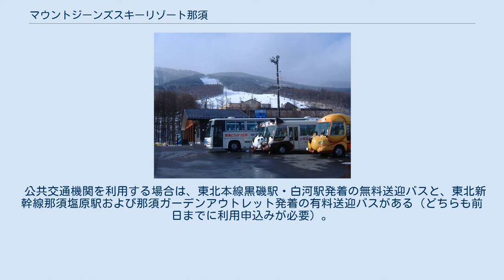マウントジーンズスキーリゾート那須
マウントジーンズスキーリゾート那須（マウントジーンズスキーリゾートなす）は、栃木県那須町にある東急不動産系のスキー場。
 マウントジーンズスキーリゾート那須 ハンターマウンテン塩原と共に、都心部からのアクセス性に優れているために人気が高い。
名前を省略して、「ジーパン山」とよばれることがある。
那須岳の東側斜面に位置するゲレンデは、眼下に那須高原を見下ろし、向かいに茨城県の最高峰である八溝山を望むので眺望には優れている。
その反面、日当たりが良いので雪が溶けやすい。
またアクセスの良さから休日はかなりの混雑になる。
中腹にある系列の那須どうぶつ王国は冬季は仮眠所となり、また温泉（五峰の湯）も備えるために利用客に好評である。
 冬季以外にも、周辺のゴヨウツツジ（シロヤシオ）群生地やゲレンデに植えられたスイセンが身頃を迎える春季、那須岳が紅葉する秋季には ゴンドラ の営業を行っている。
また、ゴンドラの山頂駅からは三本槍岳へと続く登山道がある。
 マウントジーンズスキー場から栃木県道・福島県道290号那須甲子線を那須湯本温泉街方向に1kmほど南西に進んだ場所には、2011年（平成23年）5月22日に開園した那須平成の森の那須平成の森フィールドセンターがある。
 コース数は10。
 リフトは6基（ゴンドラ1基、クワッドリフト1基、ペアリフト4基）。
 那須インターチェンジより国道4号線経由栃木県道305号豊原大島線で約30分。
ETC搭載(普通車)なら、東北道下り那須高原SAスマートICから約20分、また、ボルケーノハイウェイおよび那須甲子有料道路の無料化に伴い、那須湯本の温泉街からのアクセスも向上した。
 麓が降雪地域ではないため、ノーマルタイヤでスキー場まで行こうとして、渋滞、事故をひき起こすことがある。
 栃木県道305号も那須どうぶつ王国付近からは凍結路面となっている場合があるので、スタッドレスタイヤや滑り止めの装着が推奨される。
 公共交通機関を利用する場合は、東北本線黒磯駅・白河駅発着の無料送迎バスと、東北新幹線那須塩原駅および那須ガーデンアウトレット発着の有料送迎バスがある（どちらも前日までに利用申込みが必要）。